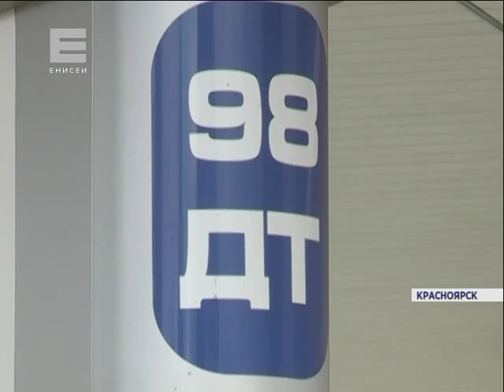Дефицит бензина (Новости 07.09.15)